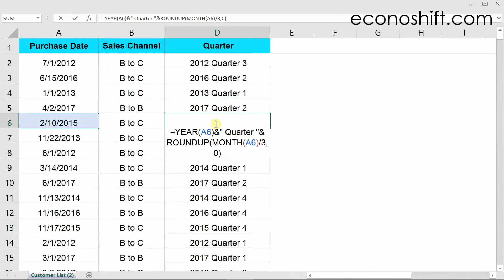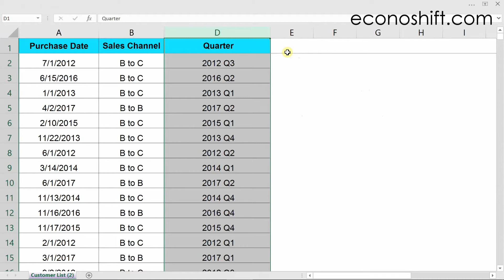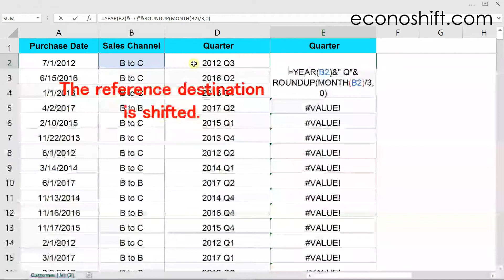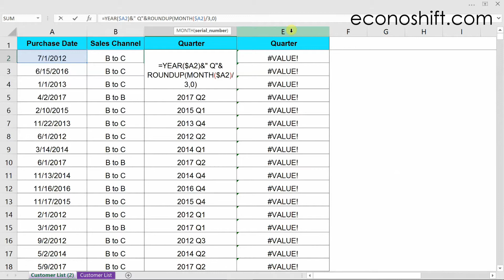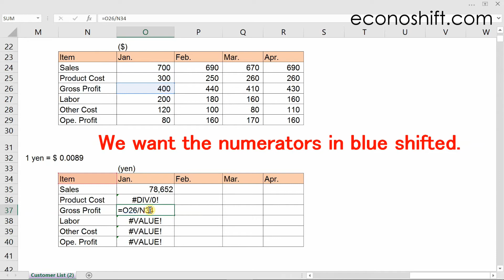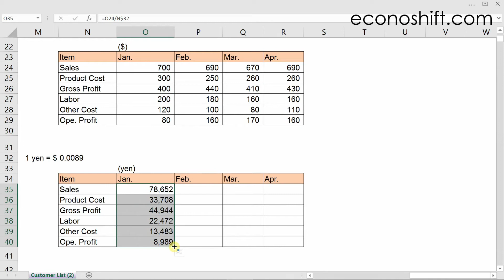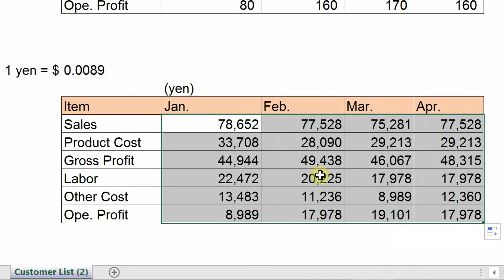Excel Absolute and Relative Cell References and Autofill Function【Data Analysis Excel Skill】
Today's topic is Excel Cell References and the Autofill function.  Both the functions are essential when you do data analyses with Excel. You can learn the differences in Absolute and Relative Cell References with case study examples.  Most Excel functions refer to other cells, so when you use Absolute References appropriately, you can increase your spreadsheet development efficiency.  The second topic is the Autofill function.  In data analyses, the numbers of data used are large, so using the autofill function is essential.  However, the double-click method of the autofill function is not well known.  This video will introduce you to it.